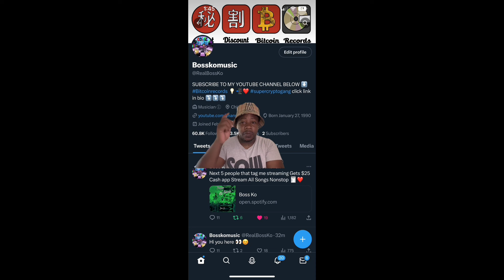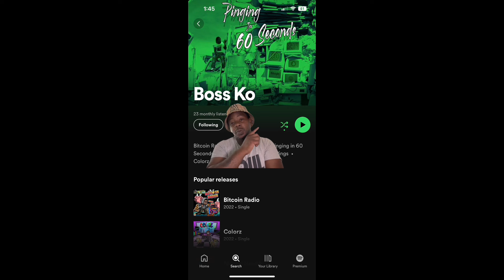Carmen Pritchett + Corey ⁉️ Carmen Comes Clean About Mechie Nique Possibly Dating Duke Dennis ‼️